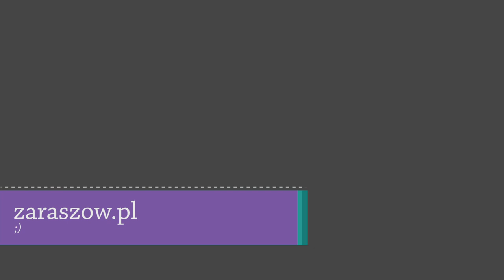Bychawska ścieżka bez tajemnic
Bychawa 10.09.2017 r. XII pokaz Koni. Cz. 3 - konkurs "Bychawska ścieżka".